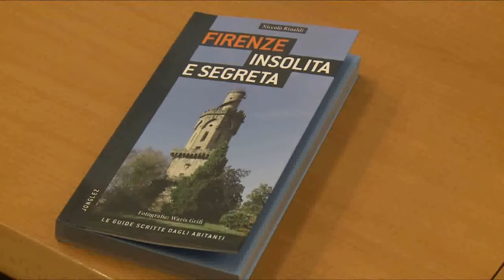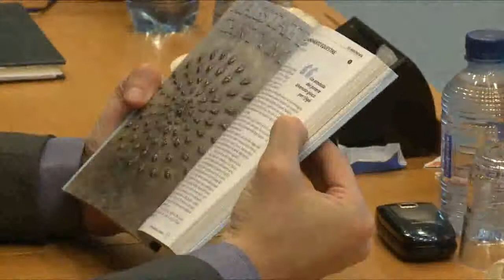Firenze insolita e segreta [MEP CORNER] [VIDEO SUMMARY] [IT]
Firenze insolita e segreta di Niccolò Rinaldi

Video Summary of the ALDE ADLE MEP Niccolò Rinaldi MEETING "Firenze insolita e segreta"

Un editore molto originale che esplora le città famose con sguardo diverso. Per quei turisti che vogliono trarre emozioni nuove da luoghi conosciuti.

Per chi risiede nella città e vuole scoprirne le particolarità.

Per chi ama scovare curiosità e angoli insoliti.

[ALDEADLE-MEP-EVENT] [MEP CORNER] [EVENT-SUMMARY] [VIDEO-SUMMARY] [EVENT] [MEETING] [Language EN]

ALDEADLE-EVENT-VIDEO-MEP-CORNER Rinaldi_launch-IT